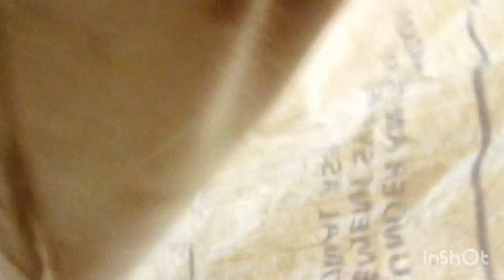How an electric maize flour mill works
Watch our amazing videos taken  at real farms and sometimes unedited to get the authentic experience of rural farm life in  Africa.